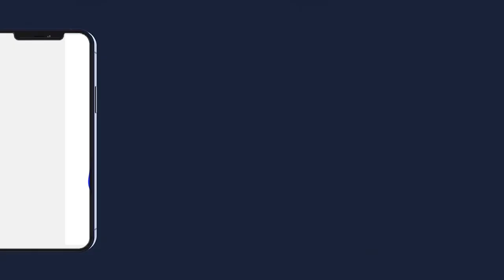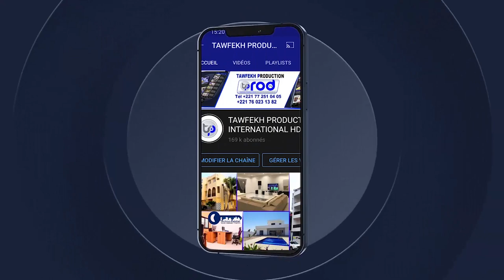DISCOURS S.CHEIKH BARA LAHAT MBACKE GRANDES JOURNÉE CULTURELLE S MOUHAMADOU LAMINE BARA 2022